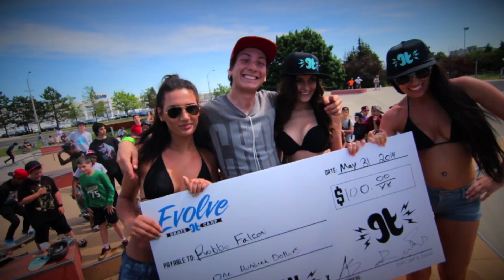Evolve Skate Camp x Spring Kickoff 2014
Spring kickoff skateboard contest 2014